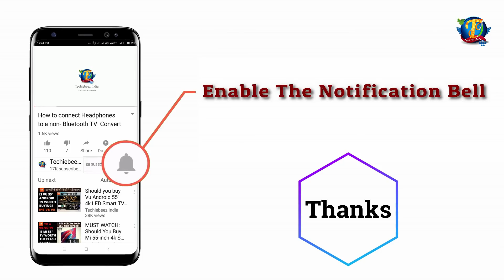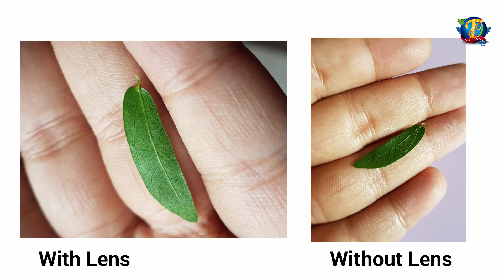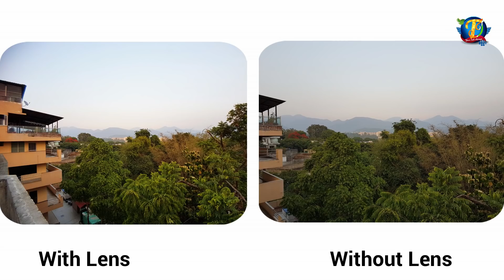Amazing Gadgets: DSLR like German lens for smartphone | Blitzwolf lenses Review & Unboxing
Watch this video if you want True wireless Earbuds with amazing sound quality

Flipkart Download Link;

Techiebeez India
FOLLOW US ON:-
GOOGLE PLUS
STAY TUNNED
KEEP SUPPORTING